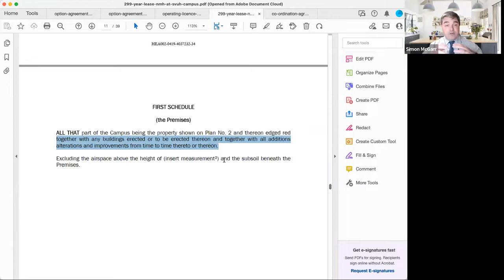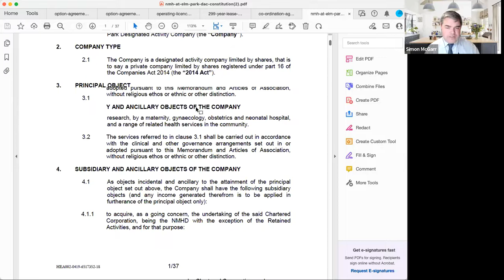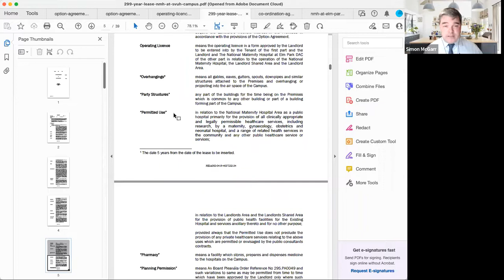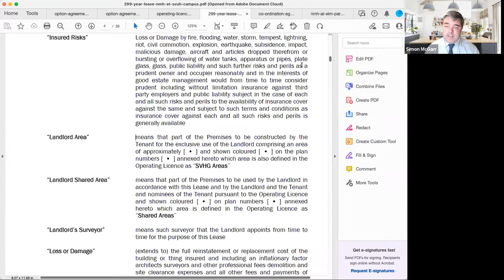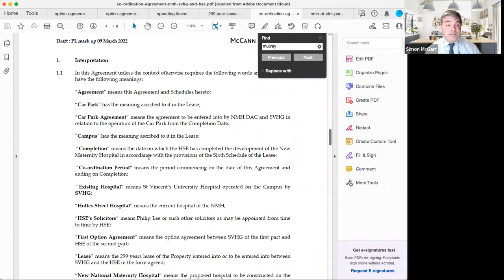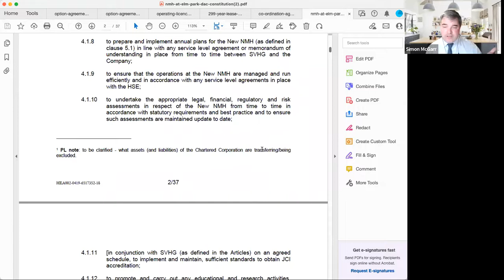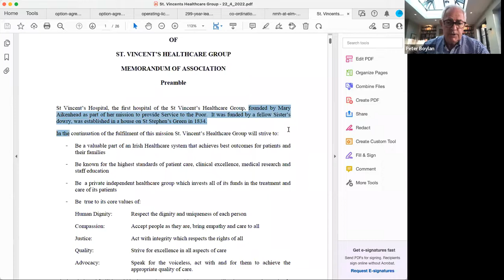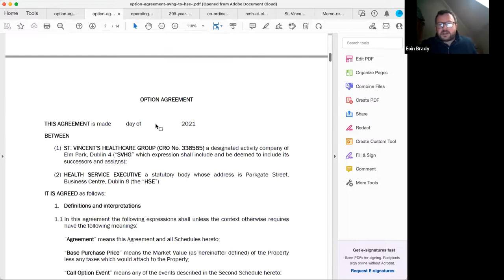Briefing on the National Maternity Hospital agreement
A public briefing provided by Simon McGarr (McGarr Solicitors) based on his independent analysis of the legal documents around the proposed new National Maternity Hospital, with Q&A chaired by Cllr Lourda Scott (Green Party/Comhaontas Glas).

The briefing was joined by Dr Peter Boylan (former Master of the National Maternity Hospital) and Eoin Brady SC (FP Logue Solicitors), who also summarised his independent analysis of the agreement for Uplift.

ℹ️ If you found this video useful, please consider supporting the Just Transition Greens through a regular or once-off donation